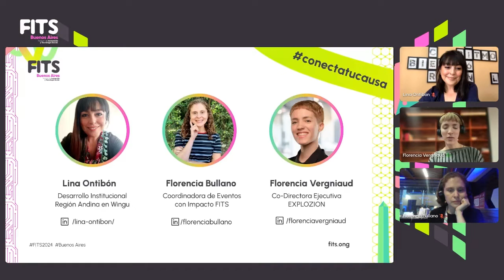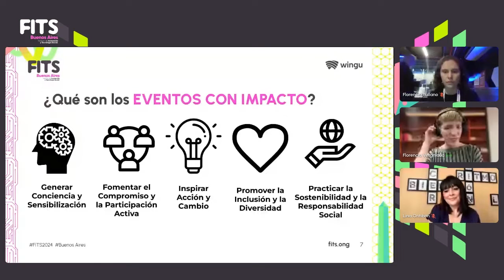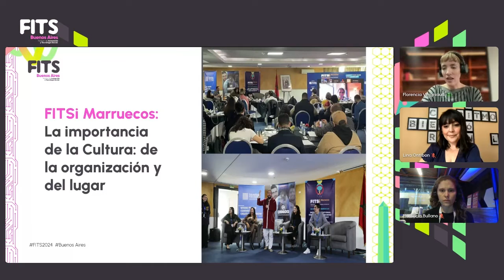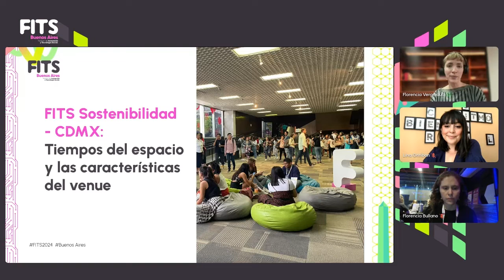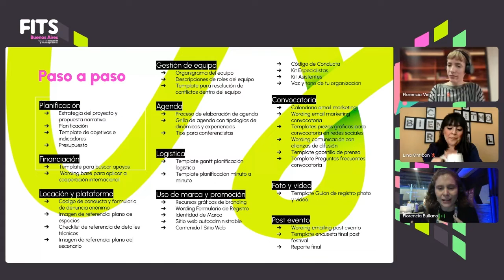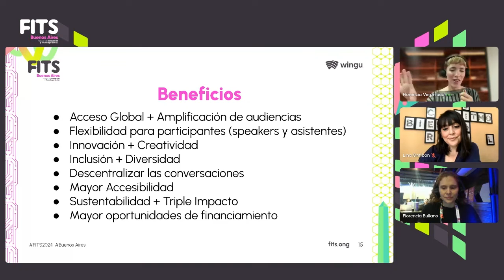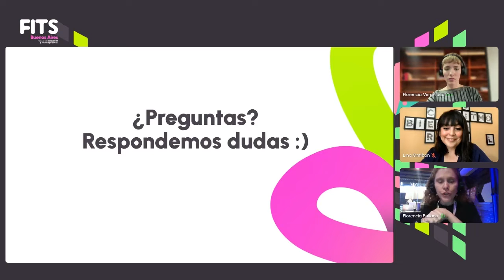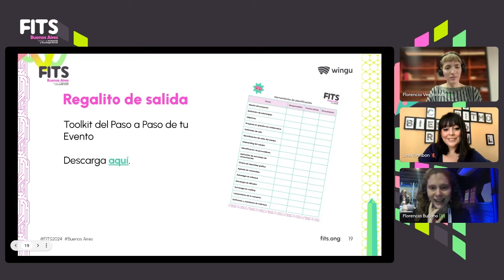Todo lo que hay que saber para organizar un evento con impacto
Conocé el detrás de escena de cómo es organizar un evento con impacto. Desde que nace una idea hasta la foto final. ¿Qué herramientas de trabajo se usan? ¿Qué metodología? ¿Cómo armar un equipo de trabajo exitoso? Compartimos todo lo necesario para organizar un evento con impacto, innovador y memorable.

Con Florencia Bullano de FITS, Florencia Vergniaud de Explozion y Lina Ontibon de Wingu.